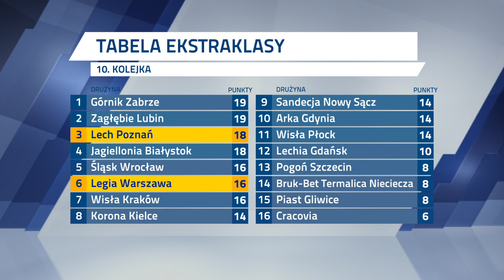Bjelica: Uczyć się z porażki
Nenad Bjelica przekonuje, że z porażki zespół powinien wyciągnąć odpowiednie wnioski. W niedzielę Lech zagra z Legią przy Bułgarskiej.